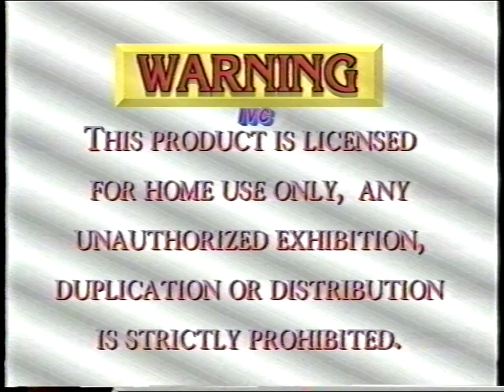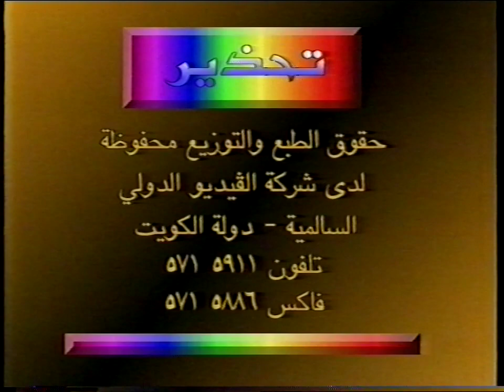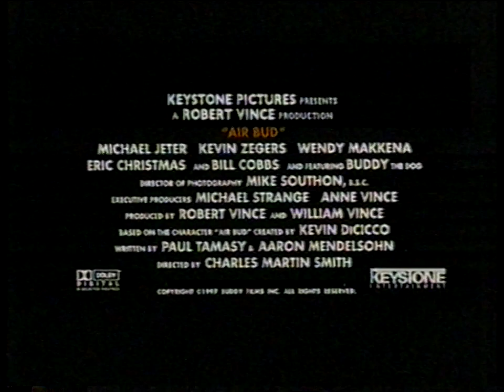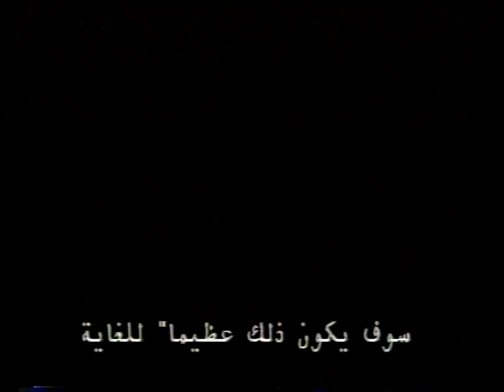Barney's Great Adventure Kuwaiti VHS Opening (Polygram)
Here are the list of contents inside this VHS opening:
1. IVC Video logo
2. English Warning Screen
3. Arabic Warning Screen
4. Air Bud trailer
5. Toy Story Kuwait Arabic Live Show trailer
6. The Adventures of Pinocchio trailer
7. The Burrowers trailer
8. Polygram Films logo
9. Lyrick Studios logo
10. Barney's Great Adventure intro